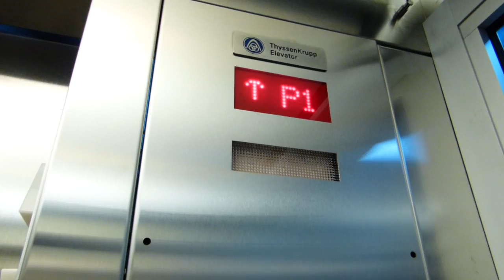ThyssenKrupp Hydraulic Elevator at 1221 Bidwell St. (Parking) in Vancouver BC